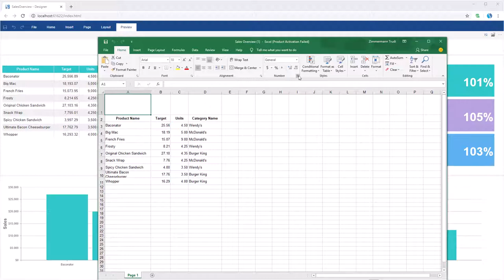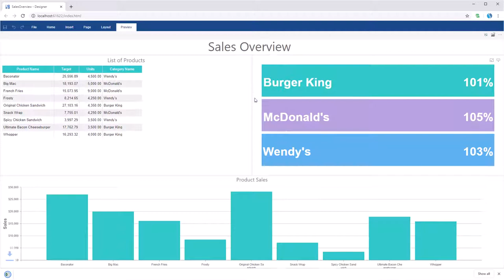JS Dashboard: Export Dashboard Items to Microsoft Excel [Shot on v2019]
This video demonstrates how to:
1 Export a dashboard item to Microsoft Excel;
2 Change export options.